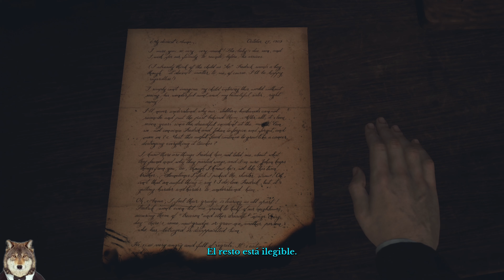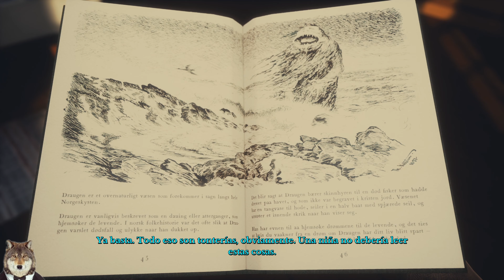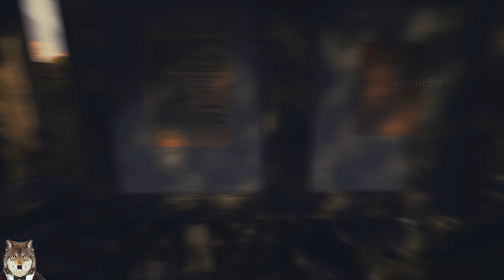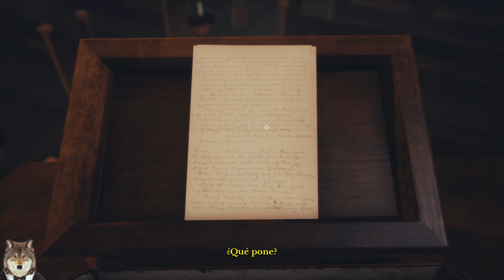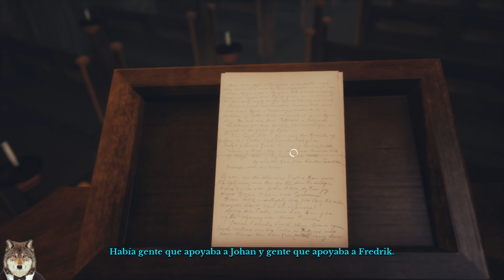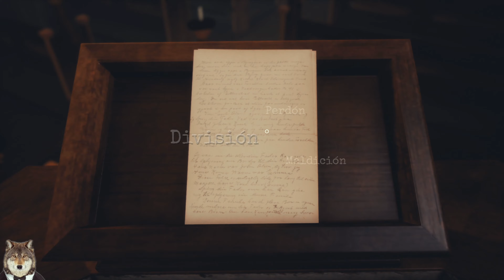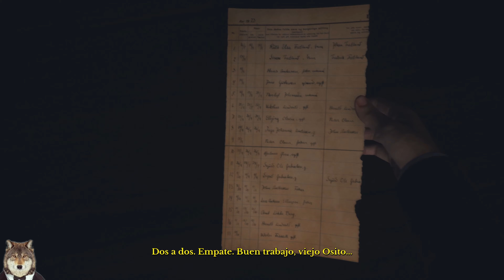Draugen #2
DRAUGEN es una historia de misterio en primera persona para un jugador, una aventura de estilo noir de los fiordos ambientada en Noruega en los años 20. Con la ayuda de una afable pero enigmática compañera, tendrás que encontrar a tu hermana en un pintoresco pueblo costero.